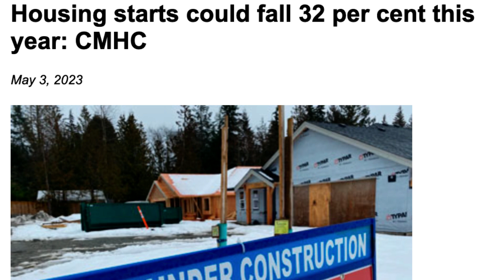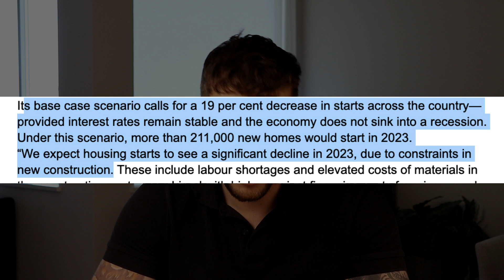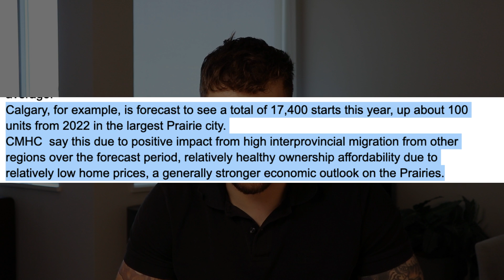Canadian Housing Starts DOWN 32% By End Of 2023!?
In this video I'll be going over CMHC's prediction for Canadian housing starts in 2023. They are projected to be down possibly 32% by end of year!

What will this do to the Canadian real estate market going forward?

Softbox Lights
Wind Screen
Acoustic Panels
Velcro Tape (for acoustic panels)

Are you an aspiring REALTOR® or REALTOR® looking for a change? My team is looking to take on new agents and we would love to hear from you.

The opinions expressed herein are solely that of Conor Kelly, not Stonehaus Realty Corp, Team Zubor & Associates or the GVRB and should not be misconstrued as advice or the basis of an agency relationship whatsoever. Please consult your professional advisor prior to taking action on any decisions relating to the matters discussed in these videos. This communication is not intended to cause or induce breach of an existing agency agreement.